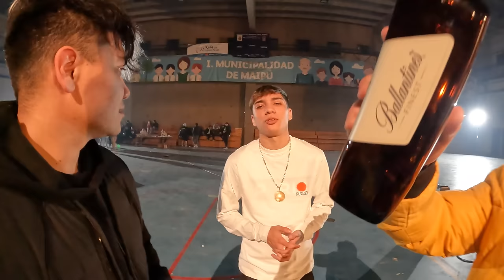EL REGRESO DE LOS FASHION📺❤️MATI, DASH Y JC🔥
Auspiciadores:
-Monster Energy